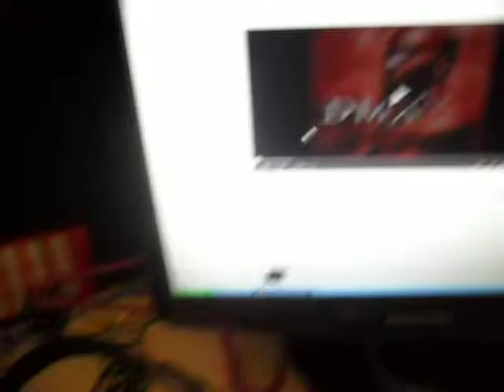som automotivo no pc tocando : DMX - AINT NO SUNSHINE (ESP : VITOR MAIA )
SALVE AE PRO VITOR MAIA , CARA ME ESQUECI DE MANDAR U SALVE PRA VC PQ EU SO TINHA ESSE TEMPO PRA GRAVA , MAS TA AE MUSICA QUE VC ME PEDIU